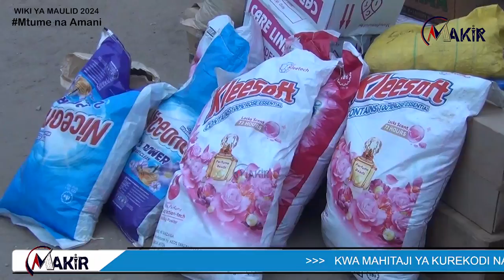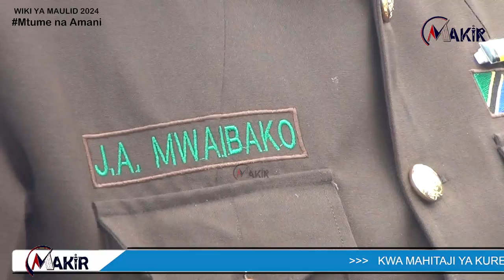Mkuu Wa Gereza La Ukonga Apokea Ujumbe Mzito Kutoka Kwa Waislam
Wiki ya Mauldi ya Mtume Muhammad (s.a.w) 2024 makironlinetv tanzania sheikh khutba othman michael maalim rais zanzibar ikulu live azam zbc kishki